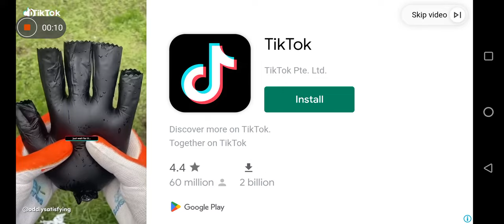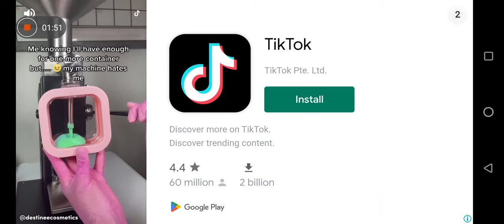DARDEN OF BANABN!!!!! ( part 3 )